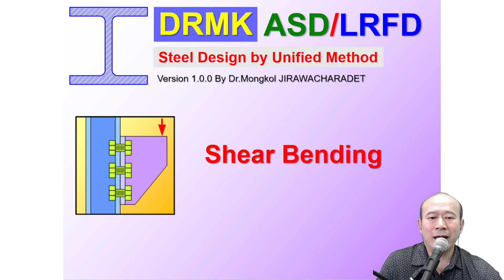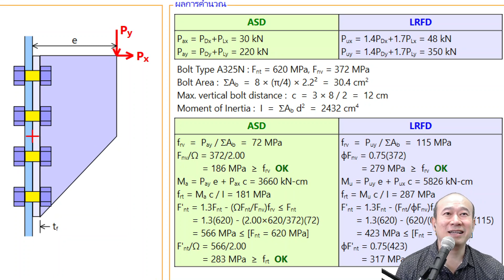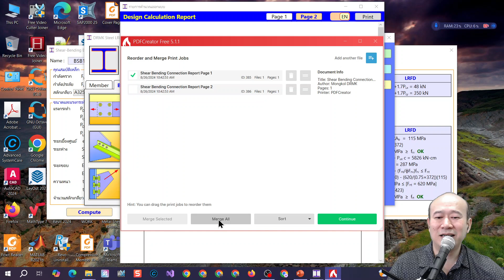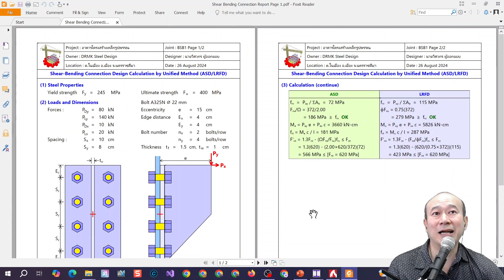LRFD S14 Bolt Shear Bending (DRMK Steel and Connections by Unified Method (ASD/LRFD) (SI Units))